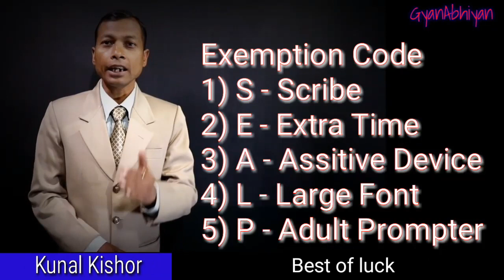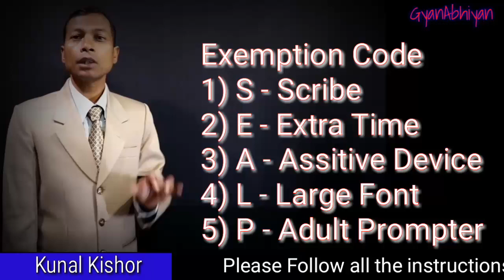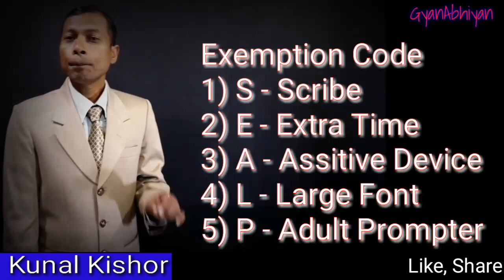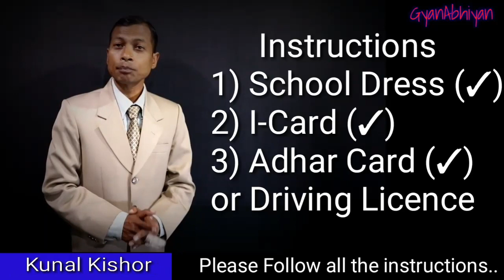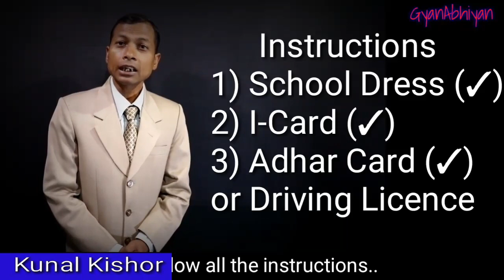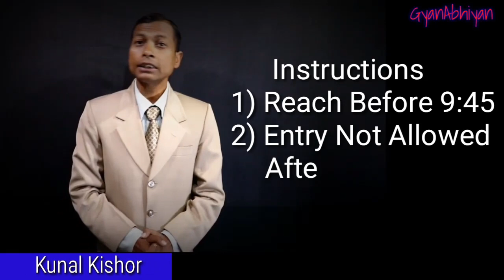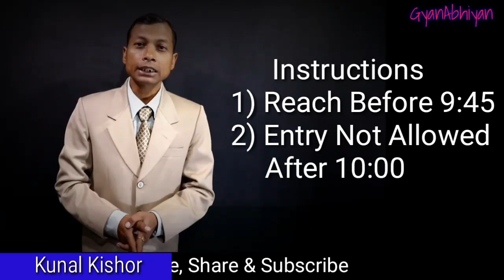Important Changes in Admit Card of 10th and 12th Board Examination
Major Changes in Admit Card of 10th and 12th Board Examination
GyanAbhiyan
Kunal Kishor

CBSE2019 Admit Cards: Major changes introduced, important instructions to know

cbse admit card 2018 class 10 download,

cbse admit card download,

cbse.nic.in admit card 2018,

10th class admit card download 2019,

user id and password for cbse admit card,